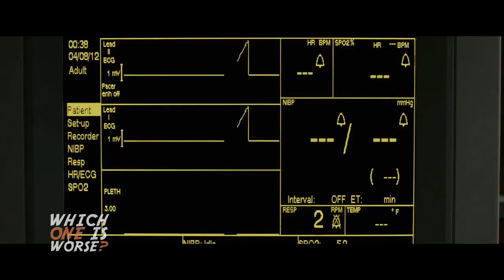Which One Is Worse? Episode 5 - The Amityville Horror vs The Last Exorcism Part 2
The Amityville Horror vs The Last Exorcism Part 2: James and Darryl are back to discuss which of these treasures of the horror movie genre does it the worst. The worst demon-stration of horror has a ghost of a chance of winning and will be spirited away with all of its possessions.